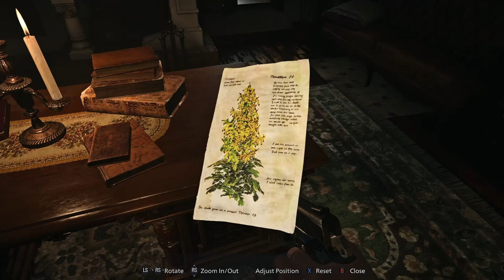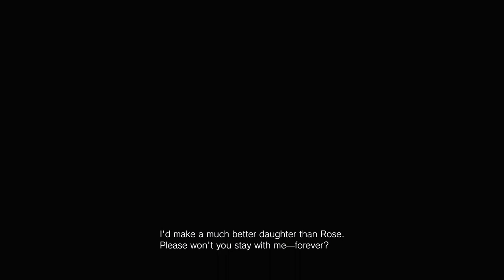Is that a baby????? | Resident Evil: Village #10